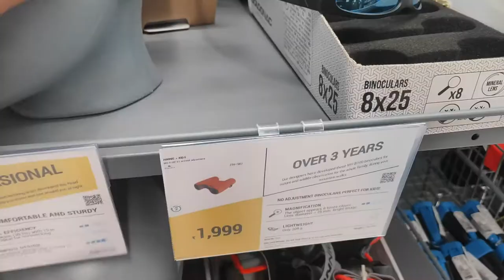glass pheka 😂 18th floor se!!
I hope you gonna like this VLOG.

CREDITS -
Intro and end credit music - Elyar Fox-A Billion

Watch all My videos in HD by clicking on the "Change Quality" icon on the YouTube player & select the highest available quality.